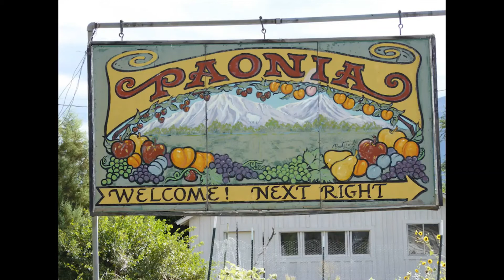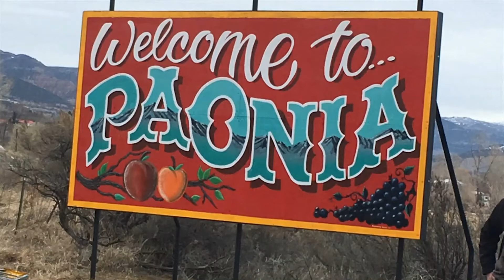Mark Roeber Story Share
This video is part of Story Share.  A community event celebrating local history through storytelling, writing, visual art and improve.